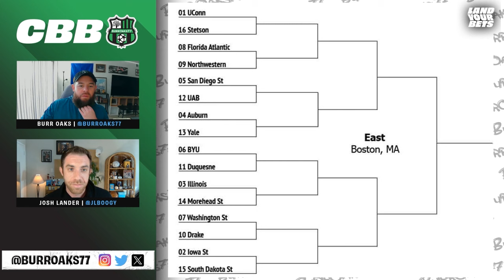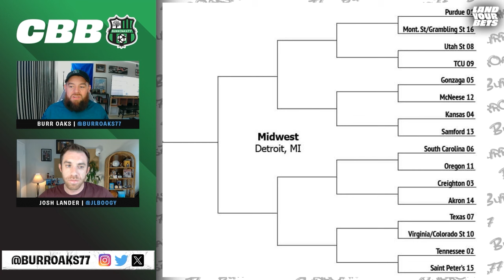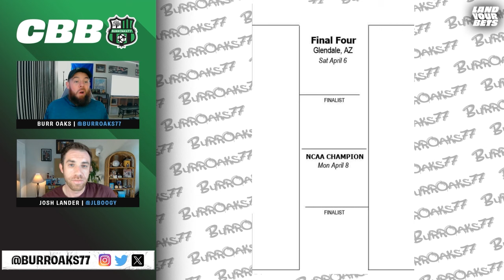Final March Madness Best Bets & Futures Plays!!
Yerrrrrrrrrrrr! We got one more College Hoops episode before a break until the Sweet 16. I've got the homey Josh Lander aka Jlboogy aka Land Your Bets and we're looking at best bets for the first round with the full set of my futures plays throughout the tournament.

See y'all in a week 🫡

CBB Futures Positions so far:

UNC National Champ // +1700 FD // 0.25u
UConn National Champ // +650 CZR // 0.5u
Florida to make the Sweet 16 // +240 FD // 0.5u

- CBB ATS, ML, and O/U season records